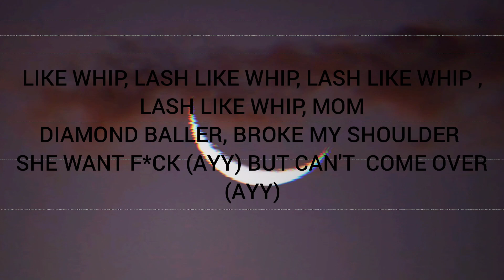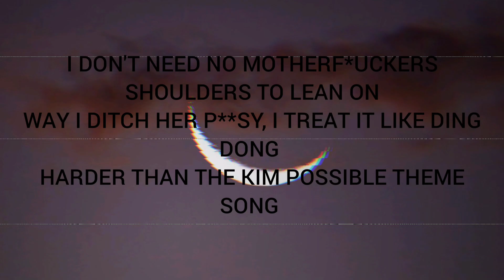🎵XXXTENTACION & RICO NASTY | PROUDCATTOWNER | Lyrics | Rafaella music 🎵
💙 hey guys.  in today's video I uploaded the song " proudcatowner" of " xxtentacion & Rico nasty ". 💙

proudcatowner ( Lyrics )

Oh she ratchet, I might smash her
Bend that backwards, I might pass her
Homie on Casper, geekin' like Dexter
I do magic, no distraction
Yeah, my flow's on Destructo Disc, too afraid to cuff a bitch

These boys on that sucker shit, feature price went up as shit like

"Oh, big deal, are you Satan?"
I reply like, "Are you playin'?"
Slurp on pussy like Lo Mein
I'm Progressive like Flo, man
Therapist knocking at my fucking door, man
My body just look like G.I. Joe, man
Feds askin' questions, I don't fucking know man
Kim Jong Un to the fucking flow, man
Like whip, lash like whip, lash like whip, lash like whip, mhm
Diamond baller, broke my shoulder
She wan' fuck (Ayy) but can't come over (Ayy)
When I met your shorty, hit the running man, mhm
Hopped out of jail, made a hunnid bands, mhm
KKK, I'm just hanging, man, mhm
Chris Rock, niggas acting funny, man
My money stretching like Luffy, uh
Like Disney, these niggas is Goofy, uh
I don't fuck with snakes but like Gucci, uh
These niggas act fool for some coochie, uh
I will not go back to jail, uh
These niggas is blind, need braille, huh
Watch how I switch, watch how I switch
Nut on her, switch, watch how I- mhm
Nigga, where the fuck is your energy? Cannot mimic your enemy
Play pawn defending me, I can palm you niggas
'Cause I warned you niggas, I never swung you niggas
I don't need no motherfuckers shoulders to lean on

Way I ditch her pussy, I treat it like ding dong
Harder than the Kim Possible theme song

Yeah re- real quick
I just- I just really wanted to say all you rappers suck

Bend that backwards, she sing like pastor

Rico!
I ain't never asked for a handout
But I came up, now everybody got a hand out (Whoa)
I just got my truck on matte red
With a five percent tint (Whoa, whoa, whoa, whoa, whoa)
And them rims blacked out
Everybody 'round me gon' wait 'til I blackout
Put the pussy on him, make a nigga tap out
Just say where, and my niggas pop out
If you don't get the picture, we crop you out
They givin' out pussy for shout-outs (What?)
These lil' bitches live in my shadow (What?)
They see me in person and panic (What?)
My diamonds the color of candy
I'm used to shockin' these bitches like Pikachu
Don't run away from me when I run into you
It can get surgical, personal (Whoa)
Everything I do be goin' up, I'm on my vertical
Yes, I'm a girl, I go harder than niggas do (Hmm)
I'm in a Benz, that's the color of Fruity Loops (Hmm)
My calendar's been lookin' so beautiful
How is you hatin' on me from a cubicle?
I got more money than you on my cuticle (Bitch)
When I pull up, all the bitches like, "Aah!"
Only leave the house when I'm pickin' up a (Bag)

Got a short temper, don't make me (Mad)
Stop the comparisons, that shit embarassin'
Bitches at home, I just got back from Paris
And they got to check it wit' me like I'm parents
You got to be quicker than that (Oh yeah)

I been trying to tell these niggas
I got- I got the Krabby Patty formula man
Come fuck with me!